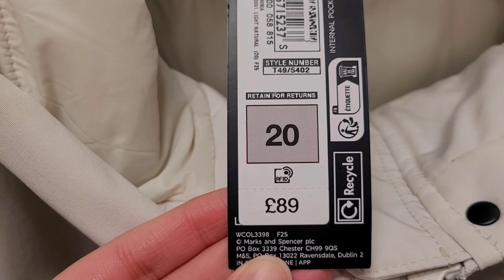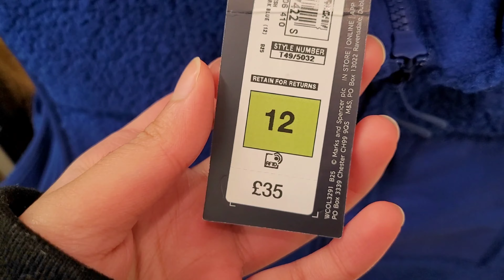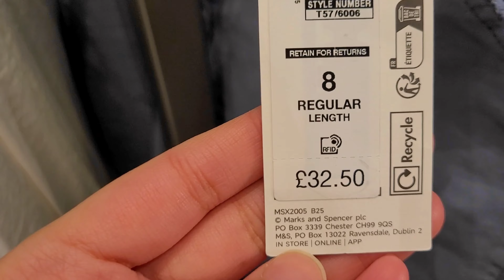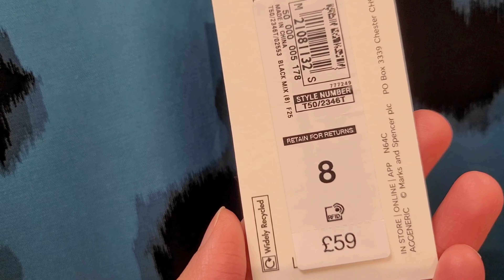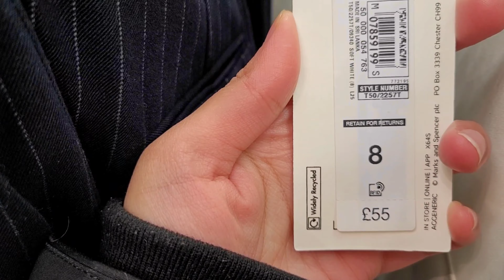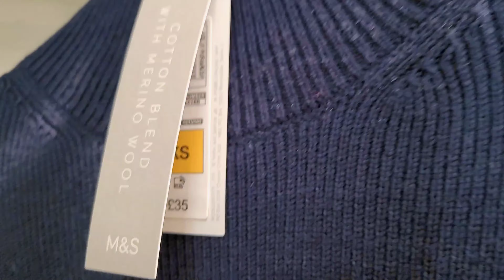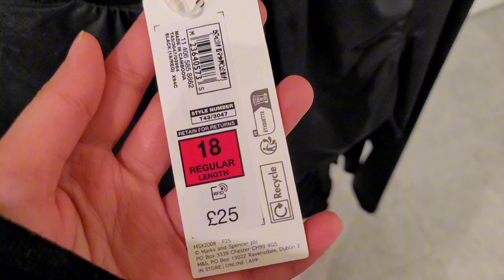LATEST SPRING NEW COLLECTION MARKS AND SPENCER WOMENS NEW COLLECTION OUTLET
Where we discovered lovely dresses and KNITWEARS along with some wooly jackets and coats.

LATEST SALE MARKS AND SPENCER WOMENS WINTER COLLECTION CLEARANCE OUTLET
In this video we’ll walk you through:

- Coats

-  Dresses / Jumpsuits

- Coats

-Jackets

- Sequined Skirts and Blazers

TIMESTAMPS

0:00 Intro

1:00  Knitwears

2:30 Wool jumpers

4:00 Blazer & dresses

5:00 Red Bag

6:30 Jacket/ coat

7:30 bags and accessories

8:00 Jaeger Brand overview